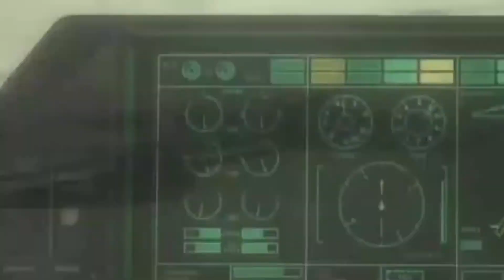Final Fantasy 7 Remake Part 21 ON SE CASSE !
La fuite de Junon

-- Eléments : Elixir | Source de magie | Source de protection | 4ème bracelet
-- Matérias : Guérison Max | El. Base | Appât-chocobo
-- Ennemis : Groupe d'attaque | Roulette de canon | SOLDAT : 2ème
Barret et Tifa se réveillent donc prisonniers de la Shinra à Junon. Lorsque vous aurez vu le météore par la fenêtre, reparlez à Barret et Rufus entrera dans la salle. Celui-ci vous apprend que vous allez être exécuté pour tout le mal que vous avez commis et vous livre au garde. Suivez le garde avec Barret et enregistrez votre partie au point de sauvegarde situé dans la première salle. Descendez ensuite les escaliers et continuez à le suivre. Vous parvenez à une salle de réunion éclairée avec des spots bleus. Peu de temps après que Tifa se fait enfermer dans la chambre à gaz, une alerte se déclenche tout à coup et un homme présent dans la salle endort Scarlet. Un combat débutera alors contre deux Groupe d'attaque. Il est possible de fuir ce combat, si vous n'avez pas de temps à perdre. Celui-ci terminé, Cait Sith vous propose de sauver Tifa : contournez les chaises et essayez d'ouvrir la porte de la chambre à gaz. Barret remarque que c'est impossible : retournez donc voir Cait Sith qui décidera de trouver un autre plan. Quittez la pièce et empruntez le chemin de droite. Continuez à marcher en direction du cameraman accompagné de Youfie (si vous l'avez dans votre équipe). Parlez donc à Youfie dans ce cas-là pour qu'elle rejoigne l'équipe. Après une brève cinématique, poursuivez en direction de la gauche et aidez-vous du monte-charge, au nouvel écran, afin de monter et, enfin, approcher de l'aérostat. Dès que vous aurez atteint l'aéroport, vous reprendrez le contrôle de Tifa, qui tentera de se délivrer toute seule.

Le but est de récupérer la clé, par terre, en associant plusieurs mouvements, correspondant chacun à une touche. Premièrement, utilisez uniquement vos jambes en appuyant deux fois sur la touche associée, afin de rapprocher la clé. Ensuite, combinez la tête et les jambes pour que Tifa attrape la clé dans sa bouche. Utilisez maintenant la tête avec le bras gauche pour libérer votre premier bras, puis délivrez intégralement Tifa en vous libérant le bras droit avec le bras gauche. Lorsque Tifa sera enfin détachée, rendez-vous derrière la chaise pour arrêter le gaz (en appuyant sur le bouton) et tentez de sortir de la pièce. L'Arme attaque alors, formant un passage qui vous permettra de vous échapper par le plafond. Descendez le long du mur et vous atteindrez le canon : rendez-vous tout au bout du canon et Scarlet vous interpellera avant de vous gifler violemment. Vous pouvez en faire de même en appuyant sur [rond] (Valider) le plus rapidement possible. Finalement, le reste de l'équipe vous sauvera et vous vous enfuirez à bord de l'aérostat : le Hautvent. De nouveau aux contrôles de Tifa, rejoignez l'étage inférieur et avancez jusqu'au bout de la passerelle : Cid vous accueillera dans son aérostat. Discutez avec Nanaki puis le pilote, et Cid vous proposera d'aller vous préparer dans la salle d'opérations. Ressortez du cockpit et allez donc parler à l'homme dans la salle d'opérations. Ainsi, vous formerez une équipe incluant Tifa : reparlez-lui pour enregistrer. Ceci fait, revenez voir le pilote et choisissez l'option « On part ».

Désormais, vous avez la possibilité de partir à la recherche de Clad, mais sachez qu'il y a une quête à résoudre pendant que Tifa est chef d'équipe. En effet, si vous aviez joué du piano dans le passé de Clad, allez à Nibelheim et entrez chez Tifa (maison au milieu à droite). Grimpez les escaliers, approchez-vous du piano et essayez de jouer. Tifa dira alors « Clad...Clad jouait » et vous recevrez une Matéria El. Base. Partez ensuite au Canyon Cosmo et rejoignez le magasin d'éléments grâce à l'échelle, à l'écran initial de la ville. Là-haut, passez à droite du vendeur afin de découvrir un passage secret qui vous mènera à la pièce adjacente. Ici, récupérez la Matéria Guérison Max ainsi qu'un Elixir et une Source de magie. Il est maintenant conseillé (bien que réalisable plus tard) de se rendre au Village de la Fusée et de pénétrer dans le magasin d'accessoires, à gauche de l'entrée : dans la salle d'à côté, vous découvrirez un nouveau coffre contenant l'armure 4ème bracelet.